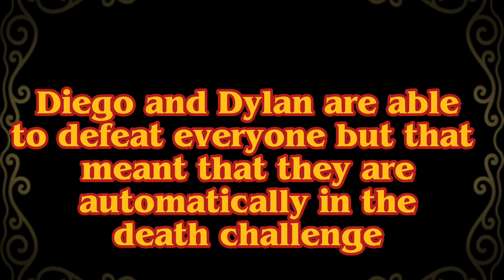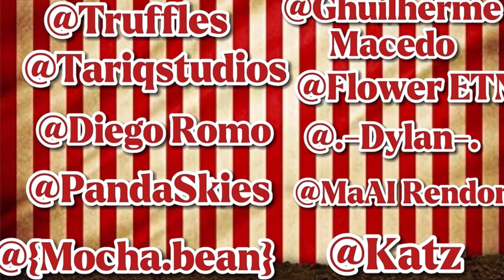𝑳𝒆𝒈𝒆𝒏𝒅 𝒐𝒇 𝑯𝒂𝒄𝒉𝒊𝒔𝒉𝒂𝒌𝒖𝒔𝒂𝒎𝒂• 𝐄𝐬𝐜𝐚𝐩𝐞 𝐭𝐡𝐞 𝐧𝐢𝐠𝐡𝐭 𝐆𝐚𝐜𝐡𝐚•𝟑𝐱𝟔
’𝐀 𝐣𝐚𝐩𝐚𝐧𝐞𝐬𝐞 𝐥𝐞𝐠𝐧𝐝 𝐭𝐡𝐚𝐭 𝐭𝐞𝐫𝐫𝐨𝐫𝐢𝐳𝐞𝐬 𝐩𝐞𝐨𝐩𝐥𝐞 𝐦𝐨𝐞𝐭𝐥𝐲 𝐜𝐡𝐢𝐥𝐝𝐫𝐞𝐧 𝐚𝐩𝐩𝐞𝐚𝐫𝐬 𝐚𝐧𝐝 𝐛𝐞𝐠𝐢𝐧𝐬 𝐭𝐨 𝐭𝐨𝐫𝐦𝐞𝐧𝐭 𝐭𝐡𝐞 𝐠𝐮𝐞𝐬𝐭𝐬 𝐞𝐬𝐩𝐞𝐜𝐢𝐚𝐥𝐥𝐲 𝐬𝐢𝐧𝐜𝐞 𝐬𝐡𝐞 𝐜𝐚𝐧 𝐡𝐚𝐯𝐞 𝐮𝐧𝐢𝐦𝐚𝐠𝐢𝐧𝐚𝐛𝐥𝐞 𝐬𝐮𝐩𝐞𝐫𝐧𝐚𝐭𝐮𝐫𝐚𝐥 𝐩𝐨𝐰𝐞𝐫𝐬..𝐭𝐡𝐞 𝐠𝐮𝐞𝐬𝐭𝐬 𝐰𝐢𝐥𝐥 𝐟𝐚𝐜𝐞  𝐡𝐨𝐫𝐫𝐨𝐫 𝐥𝐢𝐤𝐞 𝐧𝐞𝐯𝐞𝐫 𝐛𝐞𝐟𝐨𝐫𝐞..’

𝐂𝐀𝐒𝐓:

𝐋𝐢𝐥𝐥𝐲-𝐓𝐡𝐞 𝐅𝐚𝐬𝐡𝐢𝐨𝐧 𝐈𝐜𝐨𝐧
𝐁𝐞𝐜𝐜𝐚-𝐓𝐡𝐞 𝐀𝐬𝐬𝐚𝐬𝐢𝐧
𝐁𝐞𝐚𝐧-𝐓𝐡𝐞 𝐩𝐨𝐩𝐬𝐭𝐚𝐫
𝐃𝐲𝐥𝐚𝐧-𝐓𝐡𝐞 𝐂𝐨𝐭𝐭𝐨𝐧 𝐜𝐚𝐧𝐝𝐲 𝐦𝐚𝐤𝐞𝐫
𝐃𝐢𝐞𝐠𝐨-𝐓𝐡𝐞 𝐃𝐚𝐧𝐜𝐞𝐫
𝐀𝐥𝐞𝐜-𝐓𝐡𝐞 𝐒𝐚𝐯𝐚𝐧𝐭
𝐓𝐚𝐫𝐢𝐪-𝐓𝐡𝐞 𝐑𝐢𝐧𝐠𝐦𝐚𝐬𝐭𝐞𝐫
𝐏𝐚𝐧𝐝𝐚-𝐓𝐡𝐞 𝐂𝐡𝐞𝐞𝐫𝐥𝐞𝐚𝐝𝐞𝐫
𝐈𝐳𝐳𝐲-𝐓𝐡𝐞 𝐄𝐱𝐩𝐥𝐨𝐫𝐞𝐫
𝐉𝐚𝐜𝐤𝐬𝐨𝐧-𝐓𝐡𝐞 𝐌𝐚𝐠𝐢𝐜𝐢𝐚𝐧